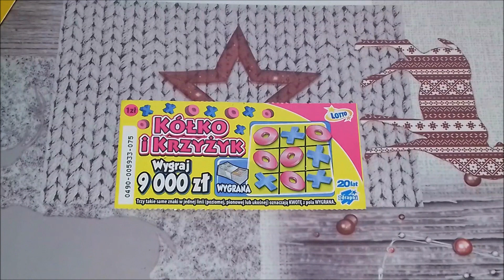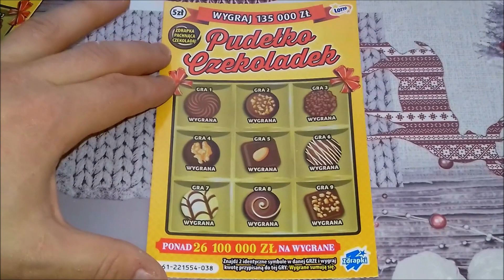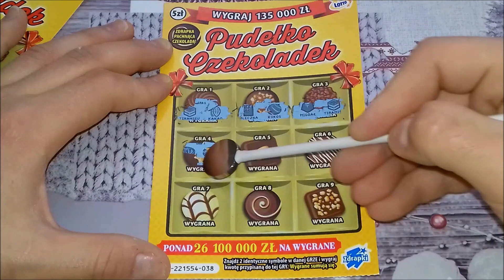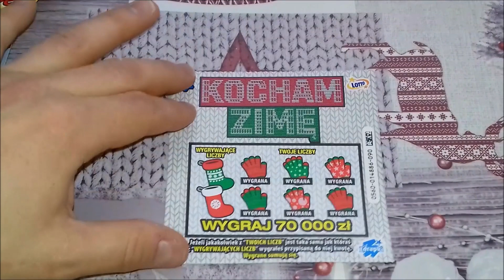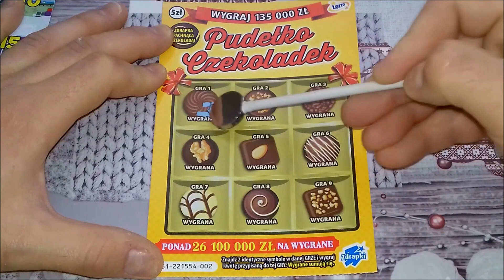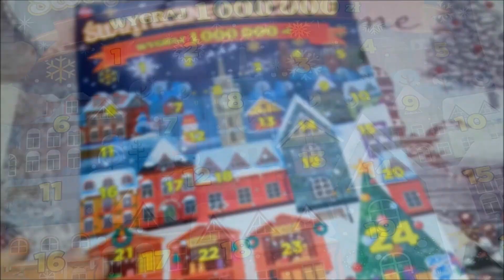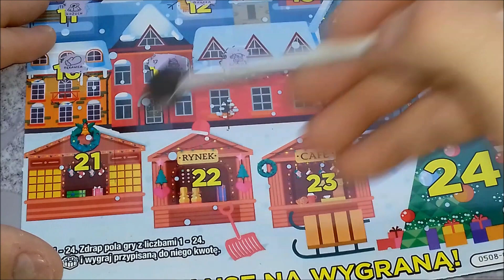Zdrapmas Lotto #26 🎄 Świąteczny mix za 60zł 🎄 Kolejna wygrana w Pudełku! 🤑